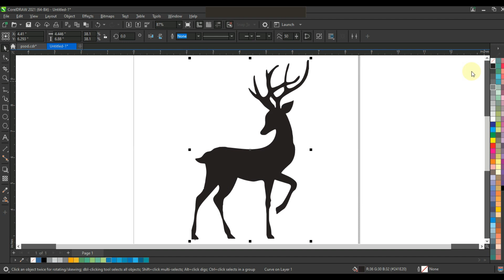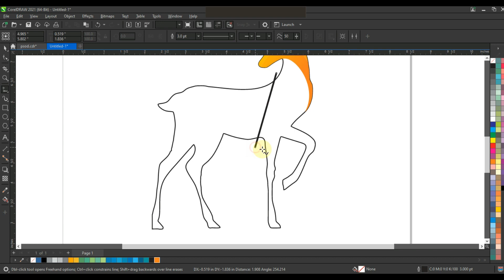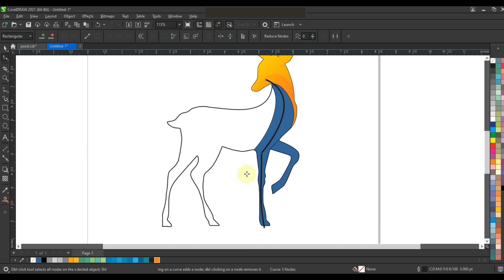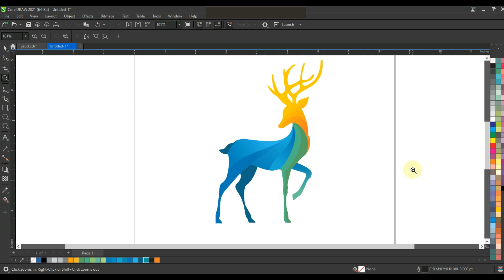How to Create Premium Vector | Deer colorful logo in Coreldraw - Ahsan sabri